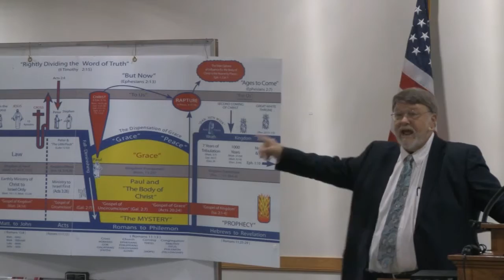When the Gospel is NOT Good News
How can the gospel NOT be good news? Here Pastor Fred Bekemeyer explores the question in his continuing series on Galatians. PTL! :)

Are you Going to Heaven?